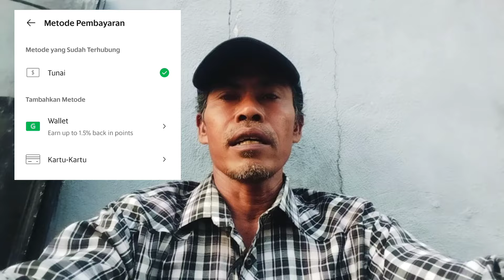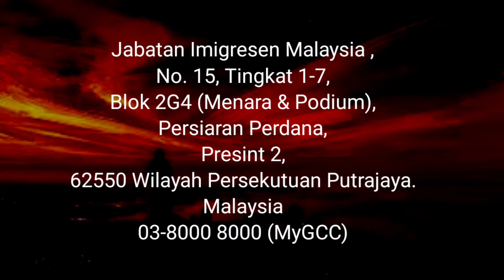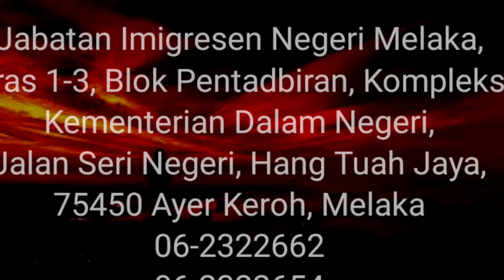Lokasi & Alamat Ibu Pejabat Imigresen Tempat Bayar Kompaun 2024 Lengkap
Lokasi & Alamat Ibu Pejabat Imigresen Tempat Bayar Kompaun 2024
Tempat bayar kompaun 2024,Lokasi Imigresen Malaysia,lokasi bayar kompaun pati,cara bayar kompaun pulang,biaya bayar kompaun pulang,Repatreasi migran 2024,cara bayar kompaun 2024